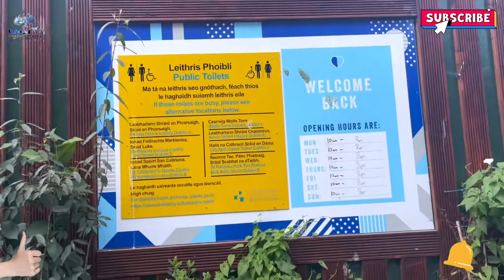PERTAMA KALI JALAN-JALAN KE KOTA BESAR DUBLIN SENDIRIAN |SEPERTI INI ICON IBU KOTA IRLANDIA, SPIRE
Assalamualaikum pemirsa dan semua teman-teman di luar sana, ini video Tentang jalan-jalanke ibu kota irlandia sekaligus liat icon kota terbesar no 1 disini namanya SPIRE Dublin yang juga merupakan, kota terbesar pertama di irlandia, jangan lupa subsribe, like, komen & shared video” ISTRI bule di irlandia yah, thanks amillion dan enjoy 💜🙏🏻🇮🇩🇮🇪